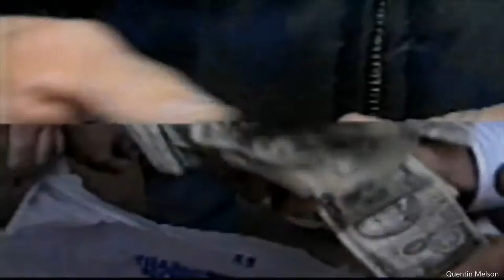The Growing Popularity of Heroin (1994)